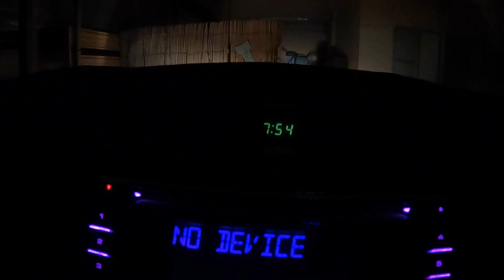NIGHT SPEARING SOLO FOR CRAYFISH!!! - Catch and Cook!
Went out on a solo night mission and tried to look for a few crayfish, managing to find a few hidden in the shallow water, I speared them and hunted for more!  Not having too much more luck, I set back home and did a cook up with a seasoning mix that took the crayfish to the next level!!
Cheers L&S Mob